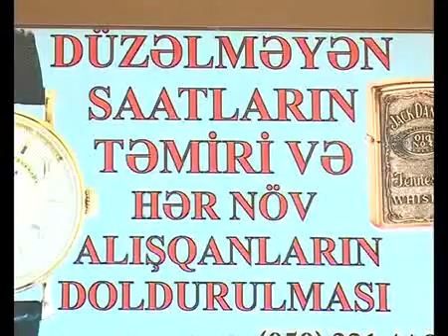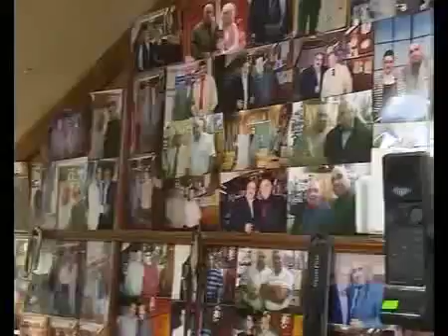SAATSAZ HACİNİN TELEVİZİYAYA MÜSAHİBƏSİ.👍